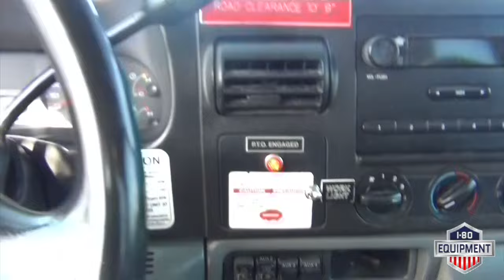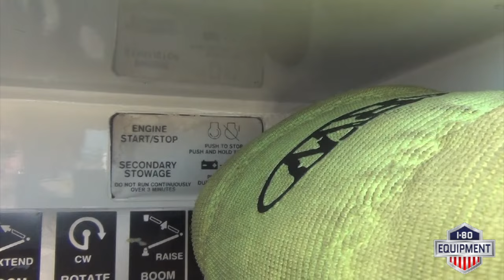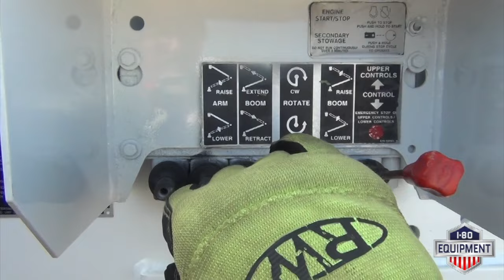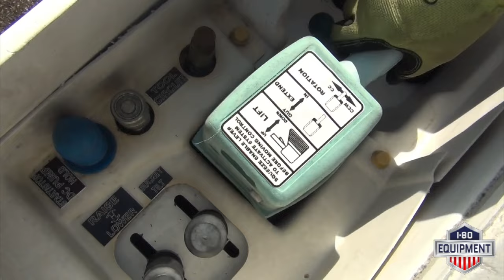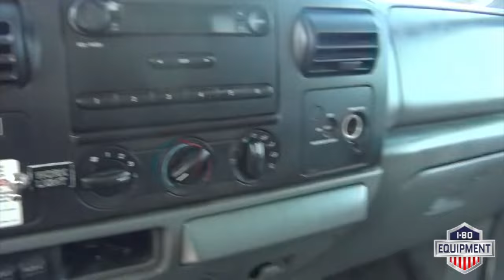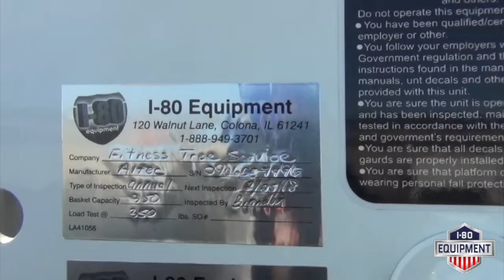2006 Ford F-550 4x4 Altec AT37G Forestry Truck ST#D41166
This video is about a 2006 Ford F-550 4x4 Altec AT37G Forestry Truck ST#D41166 sold at I-80 Equipment